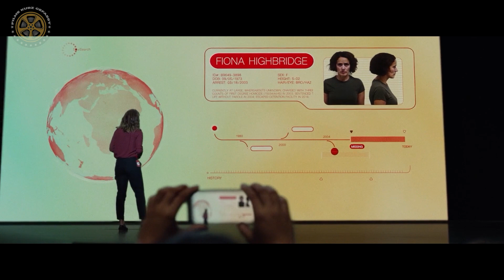Das Ist Die Zukunft, Es Gibt Keine Privatsphäre